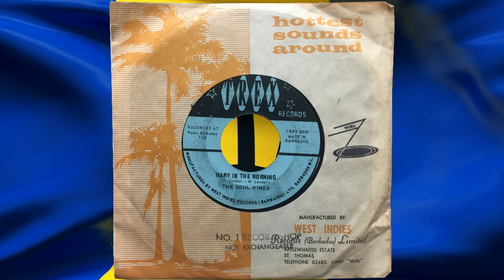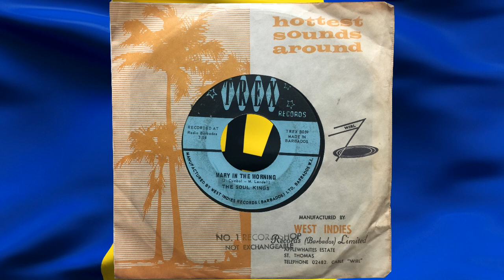Mary In The Morning - The Soul Kings